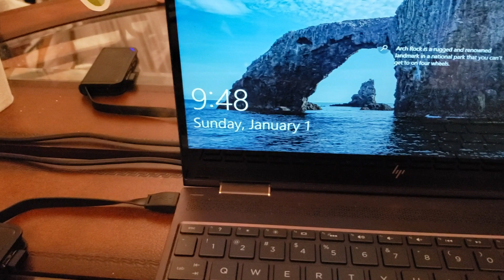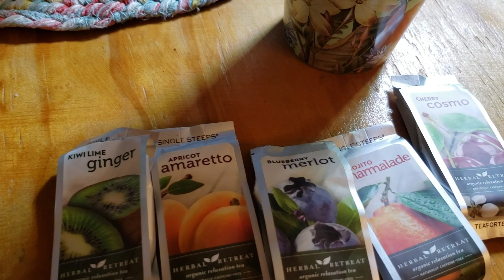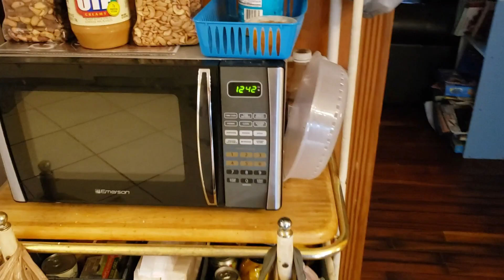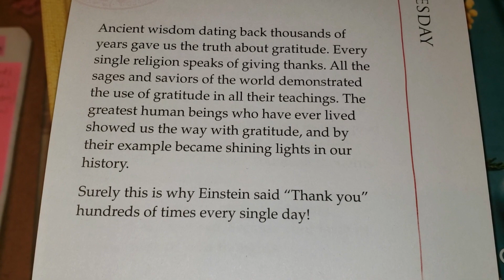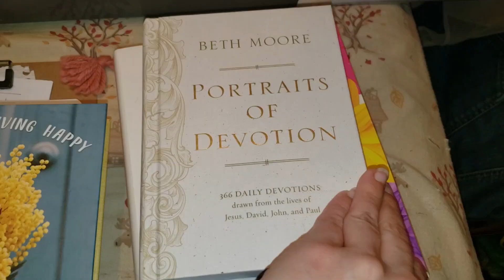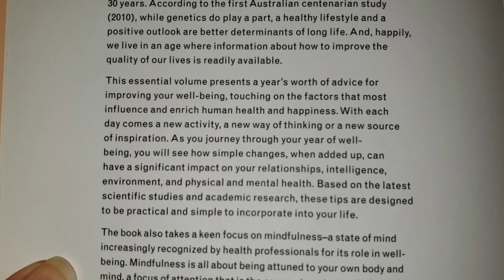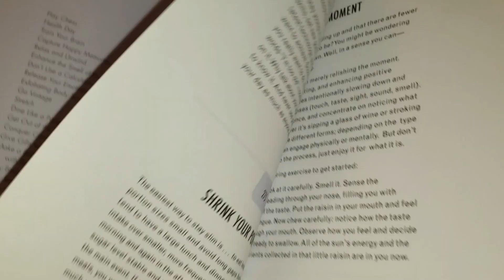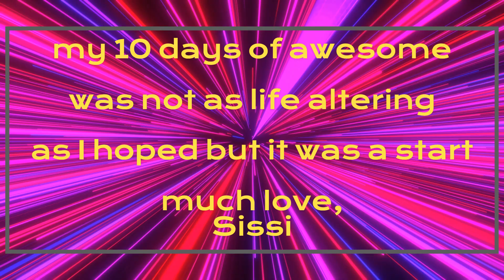day 10 of 10 (00042)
It has been exactly one year since I recorded this and it has taken that long for me to make the time and find the courage to edit and upload
the one with all the updates...
clothes, kitchen, dining room, laundry room, bedroom, etc.
*new "segment" sharing what I'm reading and my thoughts